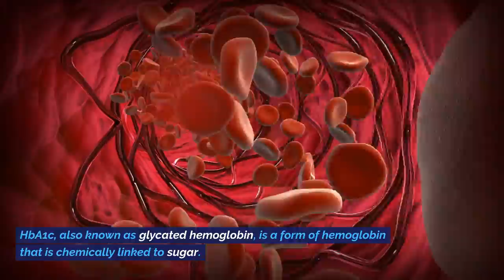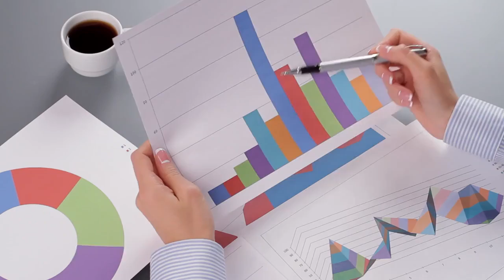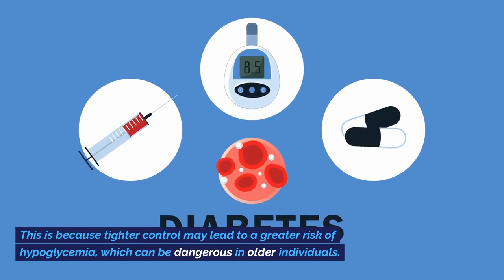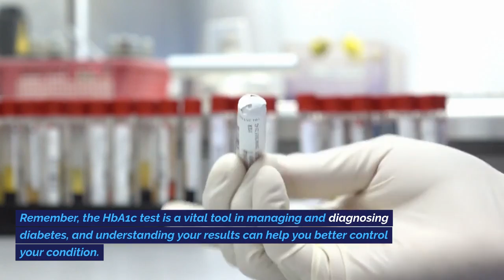Normal HbA1c Levels by Age - Is Diabetes Reversible?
Today we're going to discuss a topic that's of great importance to anyone managing diabetes - what is normal HbA1c by age. Before we dive into the details, let's explain what HbA1c is.

Now let's discuss what the normal HbA1c levels should be. Generally speaking, for people without diabetes, the normal range for the hemoglobin A1c level is between 4 and 5.6 percent. HbA1c levels between 5.7 and 6.4 percent mean you have a higher chance of getting diabetes. Levels of 6.5 percent or higher mean you have diabetes.

How do we maintain a normal HbA1c level? Regular monitoring of blood glucose levels, a healthy diet, regular physical activity, and proper adherence to medication if prescribed are key steps. It's also important to have regular checkups with your doctor so any changes in your HbA1c levels can be addressed promptly.

Manage your blood sugar effectively and live a happier, healthier life.

Key Moments:

01:00 Importance of HBA1c test
01:22 Normal HBA1c levels by age
00:02:09 Ideal hba1c level for healthy adults is below 7.5 percent
00:02:32 Hba1c level goal for elderly patients may be up to eight percent
00:03:36 do give it a thumbs up and share it with your friends
00:03:48 stay healthy stay informed